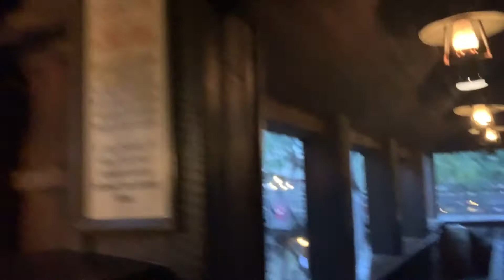New Friends at Disneyland ♡ Bestie Disney Trip 2020 Day Three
Hey guys! future maddi here, uploading a ton of longggg overdue vlogs. This one is from february 30 2020 :) enjoy